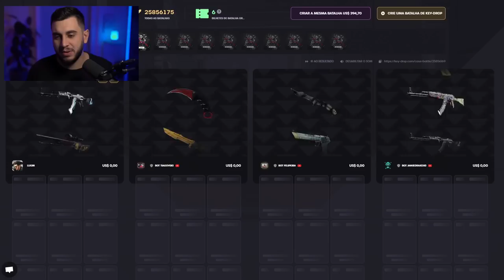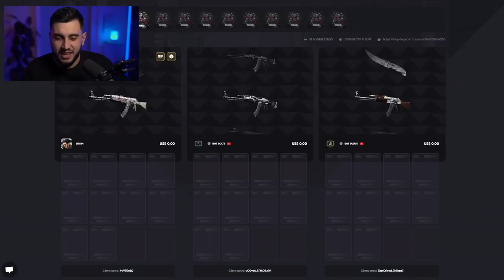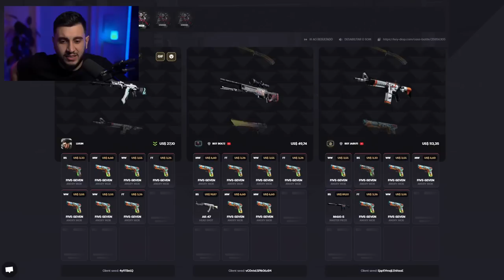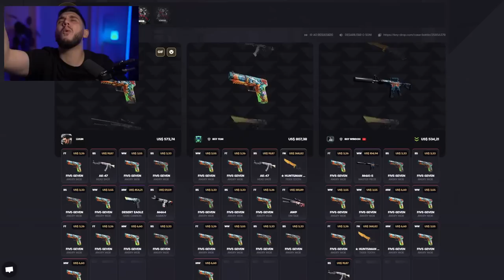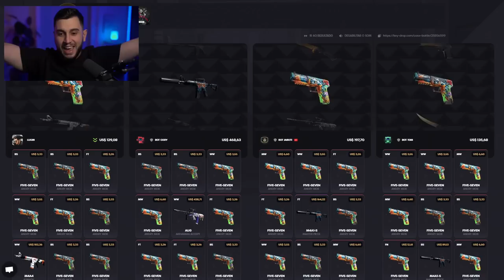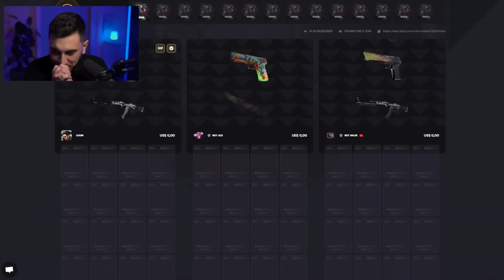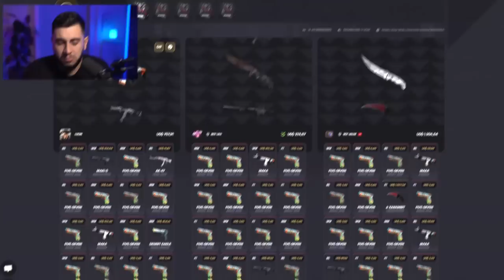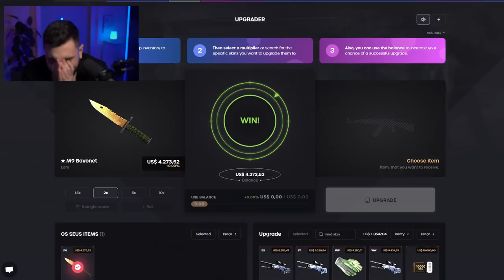Arrisquei Tudo Que Eu tinha...